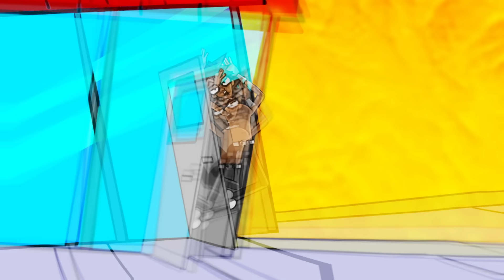Your Favorite Martian - Damn I'm Ugly (feat. Billy Marchiafava)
Damn I'm Ugly (2023) by Your Favorite Martian and Billy Marchiafava

Vocals:
Ray William Johnson
Billy Marchiafava

Written by:
Ray William Johnson
Billy Marchiafava

Music Produced by:
JKL
Riley Ulrick

Directed by:
Rinat Gazizov
Studio Ladybug

Additional Editing by:
Ross Fearnley

Video Produced by:
Kelly Farrell

YFM SOCIALS: 📱
Martian Reddit: r/YFMReddit
Martian Instagram: /martianmultiverse
Martian TikTok: /@martianmultiverse
Martian Twitter: (we don't have twitter)
Martian Facebook: /martianmultiverse